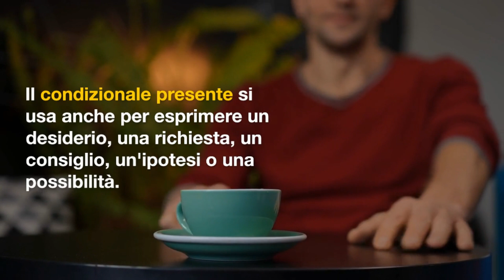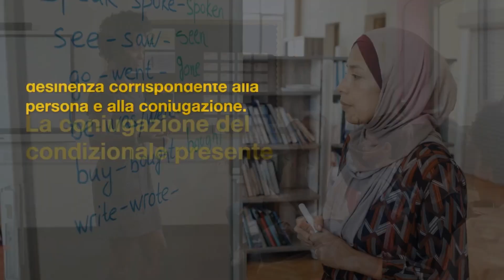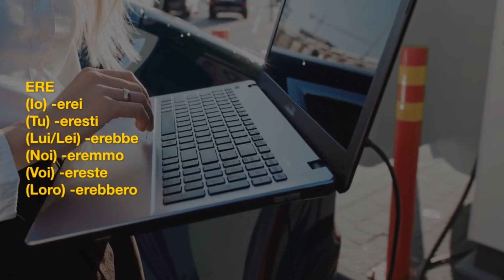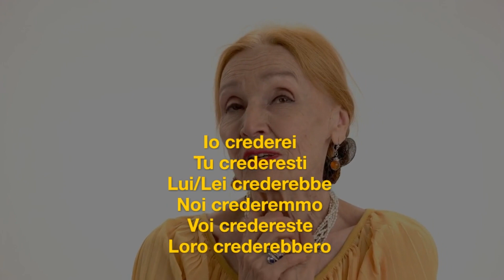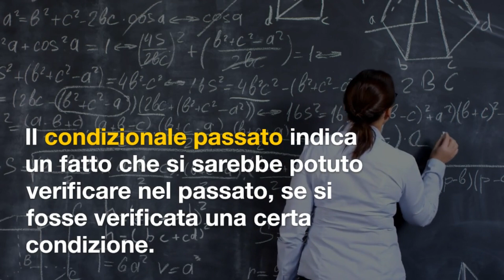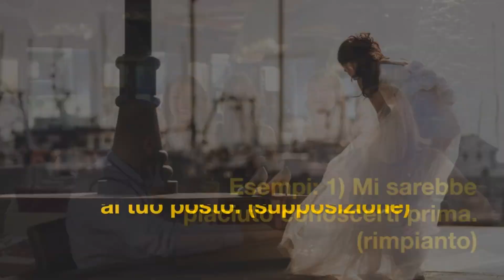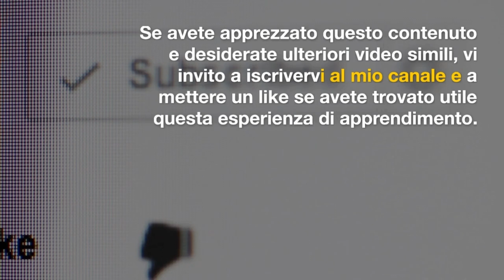"Exploring the Conditional: Rules + Examples in Italian Grammar. A2-B1"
IL MODO CONDIZIONALE NELLA GRAMMATICA ITALIANA

Il condizionale è un modo verbale che esprime un'azione o uno stato che potrebbe realizzarsi a determinate condizioni.

Il condizionale ha due tempi:
il presente e il passato.

Il condizionale presente

Il condizionale presente indica un fatto che potrebbe verificarsi nel presente o nel futuro, se si verificano alcune condizioni.

Esempi: 1) Se avessi più tempo, andrei al cinema.
(condizione irrealizzata nel presente)

2) Se vincessi alla lotteria, comprerei una villa.
(condizione improbabile nel futuro)

Il condizionale presente si usa anche per esprimere un desiderio, una richiesta, un consiglio, un'ipotesi o una possibilità.

1. Mi piacerebbe visitare Parigi. (desiderio)

2. Potresti prestarmi il tuo libro? (richiesta)

3 Dovresti Studiare di Più (consiglio)

4. Secondo me, sarebbe meglio andare a scuola domani. (ipotesi)

5. Forse il tuo cane potrebbe essere ancora vivo. (possibilità)

La coniugazione del condizionale presente
Per coniugare i verbi regolari al condizionale presente, si toglie la desinenza dell’infinito (-are, -ere, -ire) e si aggiunge la desinenza corrispondente alla persona e alla coniugazione.

Ecco le desinenze del condizionale presente (nota che per i gruppi dei verbi regolari in ARE e ERE, le desinenze sono le stesse:
ARE
(Io) -erei
(Tu) -eresti
(Lui/Lei) -erebbe
(Noi) -eremmo
(Voi) -ereste
(Loro) -erebbero

ERE
(Io) -erei
(Tu) -eresti
(Lui/Lei) -erebbe
(Noi) -eremmo
(Voi) -ereste
(Loro) -erebbero

IRE
(Io) -irei
(Tu)- iresti
(Lui/Lei) - irebbe
(Noi) -iremmo
(Voi) -ireste
(Loro) -irebbero

Per esempio, ecco la coniugazione dei tre principali verbi regolari in are, ere, ire:
amare, credere, partire.

AMARE
(Io) amerei
(Tu) ameresti
(Lui/Lei) amerebbe
(Noi) ameremmo
(Voi) Amereste
(Loro) amerebbero

CREDERE
(Io) crederei
(Tu) crederesti
(Lui/Lei) crederebbe
(Noi) crederemmo
(Voi) credereste
(Loro) crederebbero

PARTIRE
(Io) partirei
(Tu) partiresti
(Lui/Lei) partirebbe
(Noi) partiremmo
(Voi) partireste
(Loro) partirebbero

Il condizionale passato

Il condizionale passato indica un fatto che si sarebbe potuto verificare nel passato, se si fosse verificata una certa condizione.

1) Se avessi studiato, avrei superato l’esame. (condizione irrealizzata nel passato)

2) Se fossi stato in te, avrei accettato la proposta.
(condizione non verificabile nel passato)

Il condizionale passato si usa anche per esprimere un rimpianto, una supposizione, una cortesia o una notizia non confermata.

Esempi:
1. Mi sarebbe piaciuto conoscerti prima. (rimpianto)

2. Chissà cosa avrebbe fatto Mario al tuo posto. (supposizione)

3. Ti avrei chiamato prima, ma ero occupato. (cortesia)

4. Il Presidente sarebbe morto ieri sera. (notizia non confermata)

La coniugazione del condizionale passato

Per coniugare i verbi regolari al condizionale passato, si usano gli ausiliari avere o essere, al condizionale presente, + il participio passato del verbo.

Ecco le forme dell’ausiliare al condizionale presente:

Avere
Io avrei
Tu avresti
Lui/Lei avrebbe
Noi avremmo
Voi avreste
Loro avrebbero

Essere
Io sarei
Tu saresti
Lui/Lei sarebbe
Noi saremmo
Voi sareste
Loro sarebbero

Per formare il participio passato dei verbi regolari, si toglie la desinenza dell’infinito (-are, -ere, -ire) e si aggiunge la desinenza -ato, -uto, -ito.

Infinito - Participio passato
Amare - Amato (ato)
Credere - Creduto (uto)
Partire - Partito (ito)

amare, credere, partire.

AMARE
Io avrei amato
Tu avresti amato
Lui/Lei avrebbe amato
Noi avremmo amato
Voi avreste amato
Loro avrebbero amato

CREDERE
Io avrei creduto
Tu avresti creduto
Lui/Lei avrebbe creduto
Noi avremmo creduto
Voi avreste creduto
Loro avrebbero creduto

PARTIRE
Io sarei partito / a
Tu saresti partito / a
Lui/Lei sarebbe partito / a
Noi saremmo partiti / e
Voi sareste partiti / e
Loro sarebbero partiti / e